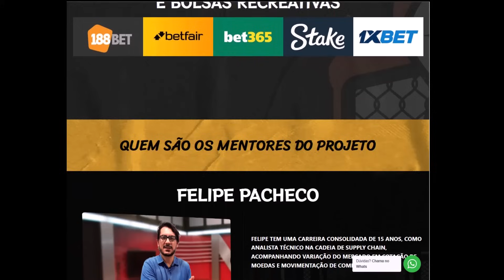NOVO CAMPEÃO? ILIA TUPURIA VAI DESTRUIR VOLKANOVSKI